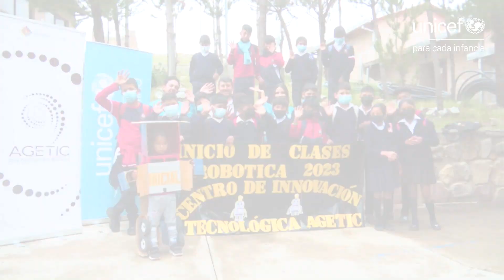En Tapacarí, las niñas aprenden de robótica en el Centro de Capacitación e Innovación Tecnológica